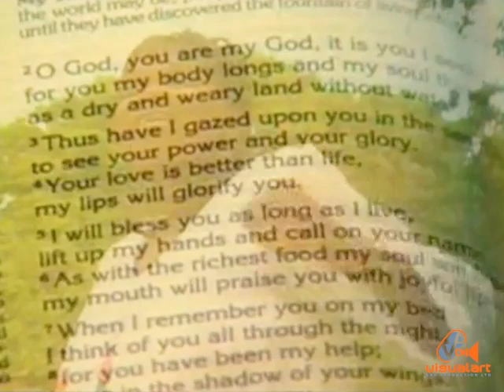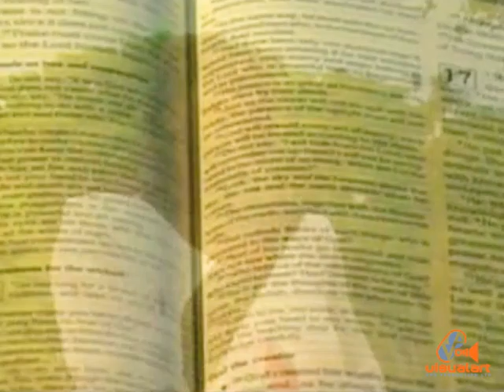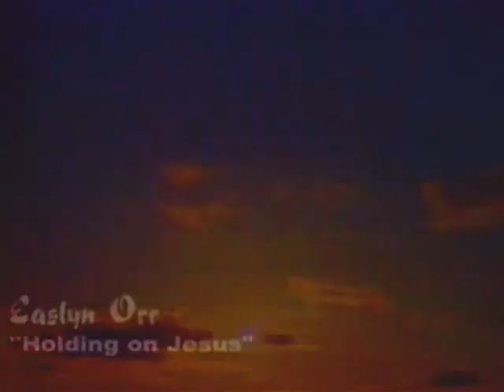Easlyn Orr - Holding on Jesus - VA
A powerful gospel voice.